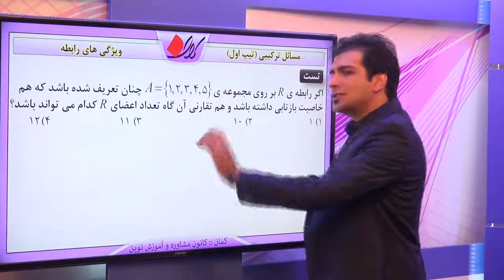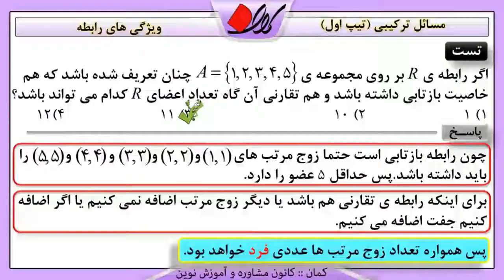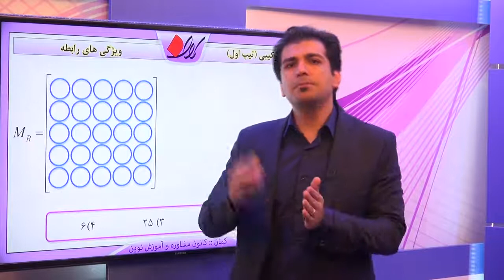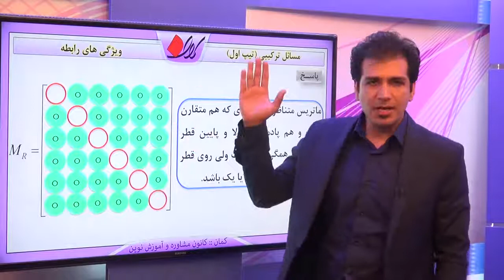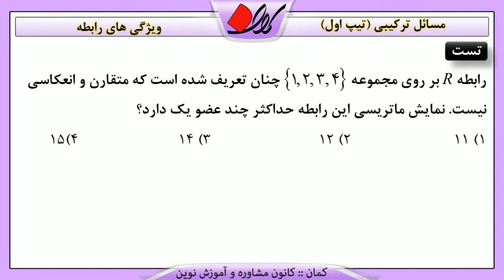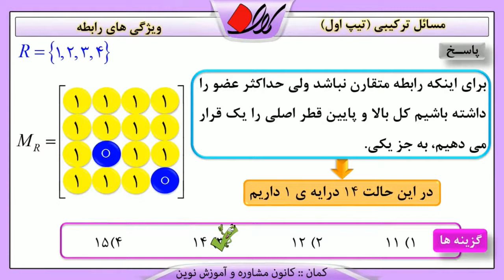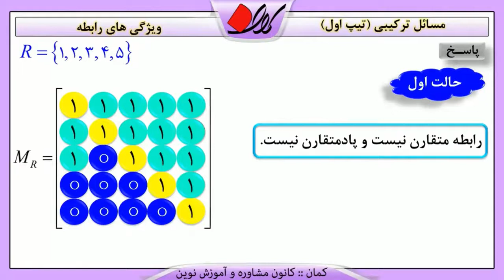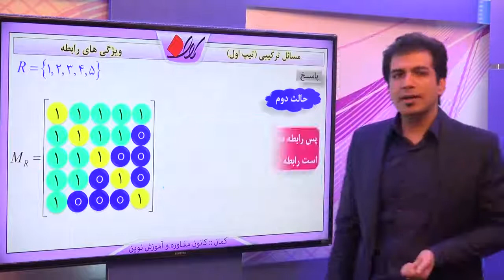جبر و ریاضات گسسته مجموعه، ضرب دکارتی و رابطه ویژگی های رابطه مسائل ترکیبی تیپ اول